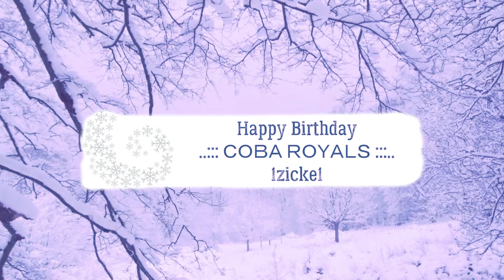🎈Owl Party! HAPPY BIRTHDAY 1zicke1!🎈 SL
◘ Set quality 1080
 ◘ Video, location building, celebration organization -
Agency ♛DiVenDi♛  (Contact  WESTAA in SL)
▬▬▬▬▬▬▬▬▬▬ஜ★ ♛ ★ஜ▬▬▬▬▬▬▬▬▬▬